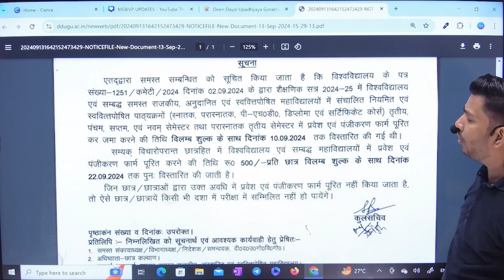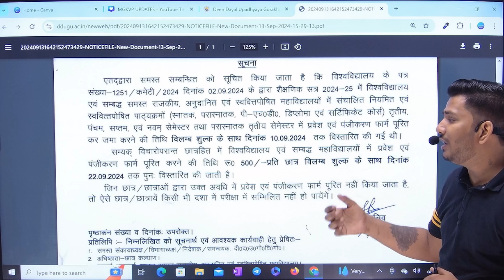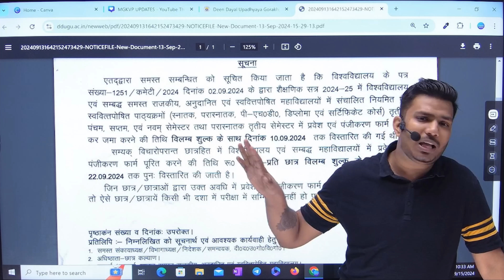Gorakhpur University 3rd | 5th | 7th | Semester Registration Form Date | Form भरने का आखिरी मौका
Topic - Gorakhpur University 3rd | 5th | 7th | Semester Registration Form Date | फॉर्म भरने का आखिरी मौका |

🔥 Our Courses - (For All Universities) MGKVP | DDU | LU | BHU | DU | AU | CSGM | BBAU
👉 B.Com 1st, 2nd 3rd, 4th, 5th, 6th Semester Exams
👉 BBA All Semester Exams

🔥 Benefits of Our Semester Courses -
👉 Live/Recorded Videos
👉  Examination Strategy for Good Marks
👉  MCQ Practice
👉 Revision Classes